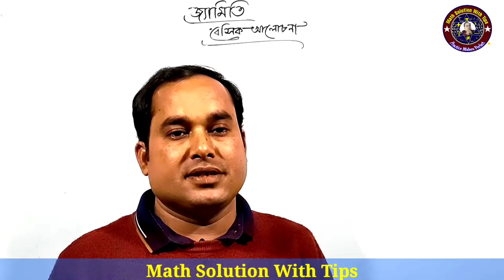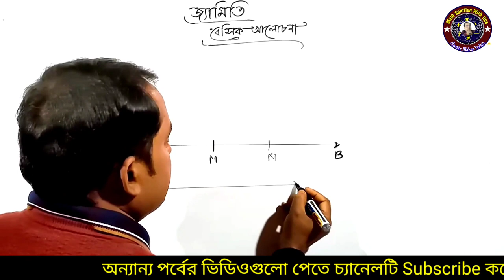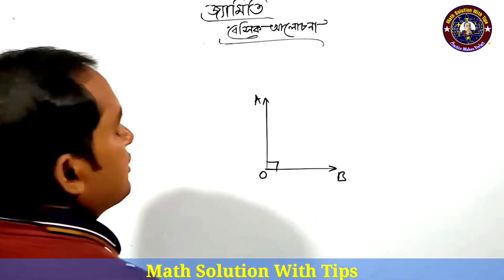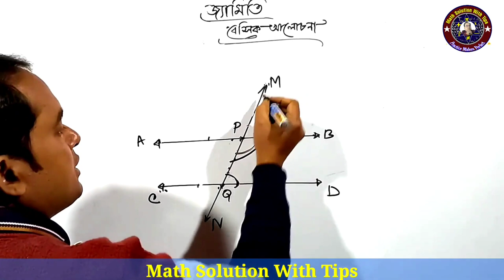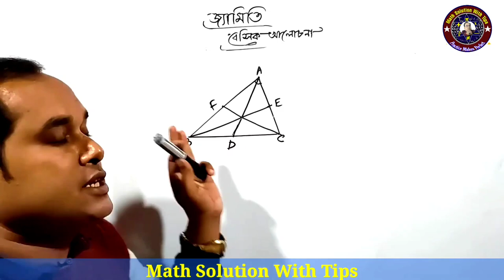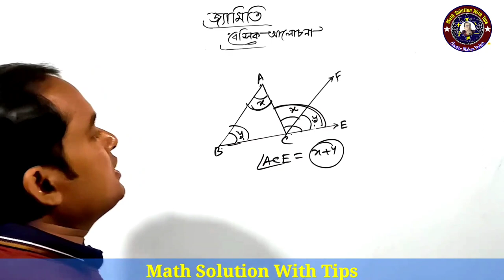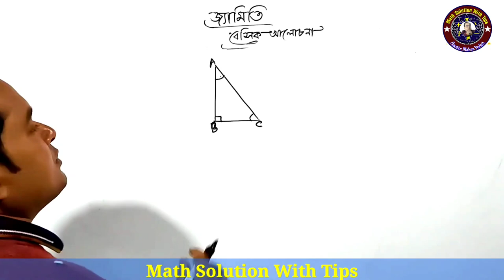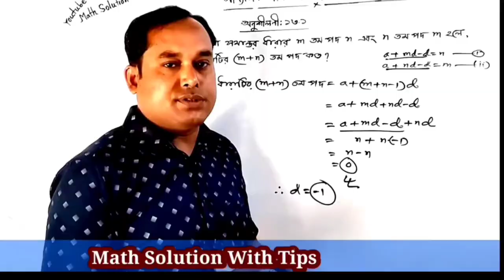জ্যামিতির বেসিক আলোচনা। বিন্দু | রেখা | কোণ | ত্রিভুজ | Basic Geometry | Point Line Angle Triangle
বেসিক জ্যামিতি | Basic geometry | বিন্দু | রেখা | কোণ | ত্রিভুজ | Point | Line | Angle | Triangle |
বেসিক জ্যামিতি | Basic geometry |
আজকের ভিডিওতে জ্যামিতির বেসিক নিয়ে আলোচনা করা হয়েছে | জ্যামিতি বিন্দু,রেখা,রেখাংশ,সরলরেখা,বক্ররেখা তল,কোণ,সমকোণ,সূক্ষ্মকোণ,স্থূলকোণ, পূরককোণ,সরলকোণ,সম্পূরককোণ, বিপ্রতীপ কোণ,সন্নিহিতকোণ,একান্তর কোণ, অনুরূপ কোণ, সমান্তরাল সরলরেখা, বিভিন্ন প্রকার ত্রিভুজ সম্পর্কে বিস্তারিত জানতে ভিডিয়োটি সম্পূর্ণ দেখুন ।

ত্রিভুজ, সমবাহু ত্রিভূজ,সমদ্বিবাহু ত্রিভুজ, বিষমবাহু ত্রিভুজ, সমকোণি ত্রিভুজ, চতুর্ভুজ,আয়ত,বর্গ,সামান্তরিক,রম্বস,সর্বসমতা, বাহু বাহু বাহু উপপাদ্য, বাহু কোন বাহু উপপাদ্য, কোণ বাহু কোন উপপাদ্য,